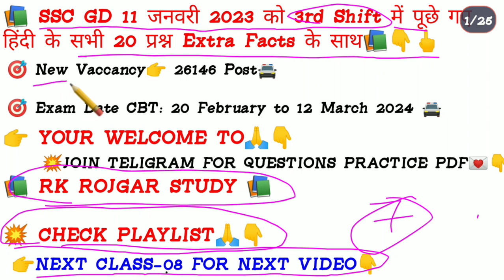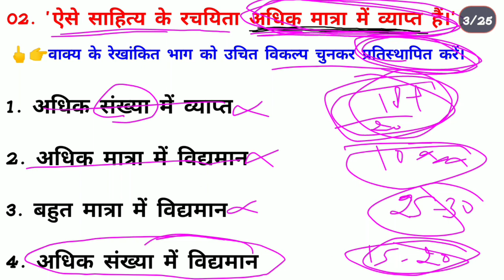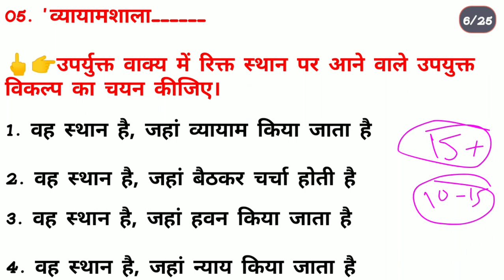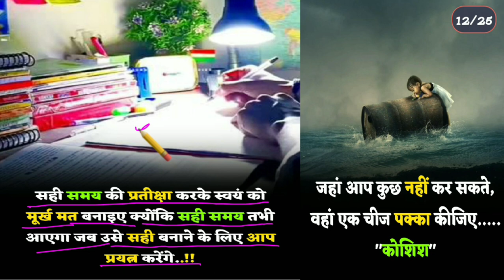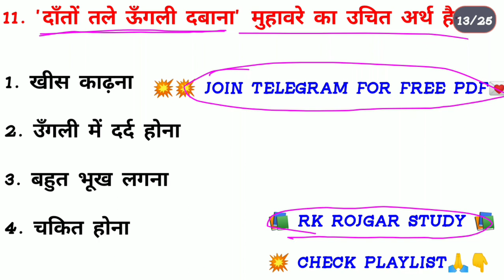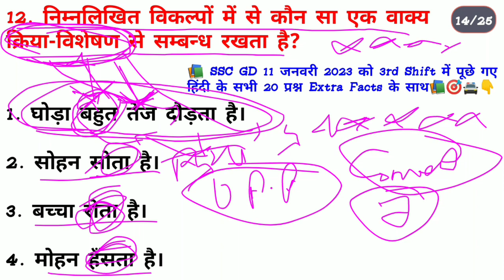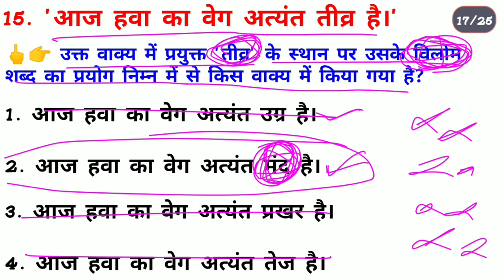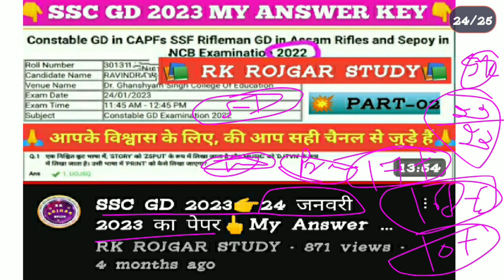SSC GD 2024 📚 हिंदी 📚 ×2 Speed में🔥SET-07👉Previous Paper SSC GD sscgd 2023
👉 आप अपना कोई भी डाउट पूछने के लिए टेलीग्राम ग्रुप से जरूर जुड़े🙏👇👇👇👇👇👇👇

👉 यह Selection Series है , जिसमे हम SSC GD 2023 में पूछे गए सभी रियल प्रश्नों को Extra Fact के साथ देख रहें हैं।
👉 हेलो दोस्त RK ROJGAR STUDY  यूट्यूब चैनल में आपका स्वागत है। अगर आप हमारे चैनल से जुड़े हैं तो हम आपको यह विश्वास देते हैं कि आपको इस चैनल से जुड़कर कभी निराश नहीं होना पड़ेगा।🙏 👉आज का समय HARD WORK नहीं SMART WORK का है। आप हमारे चैनल पर वीडियो क्वांटिटी भले ही काम देखेंगे लेकिन रेलीवेंट कंटेंट देखेंगे जो एग्जाम में पूछे जाते हैं क्योंकि फालतू के प्रश्न कराने के लिए ना मेरे पास समय है, ना ही आपके पास ज्यादा समय है की आप फालतू के प्रश्न देखकर अपना समय खराब करें।🙏🔥यह एक नया यूट्यूब चैनल है जो अभी हाल ही में क्रिएट किया गया अगर आप हमारे यूट्यूब चैनल से जुड़े हैं तो Chanel का Playlist जरूर चेक करें🙏 ताकि आपको पता चल सके कि हम किस प्रकार के वीडियो अपलोड करते हैं और हमारे पढ़ने का तरीका कैसा है?

ssc gd official answer key 2023

ssc gd official answer key

ssc gd official my answer key 2023

Ssc Gd rk rojgar study official answer key2023

rk rojgar study answer key 2023

ssc gd answer key 2023 solution

SSCGD 2023 paper Solutions

ssc gd answer key 2023 practice set

SSC GD 2023 ka peper

ssc gd answer key 2023 hindi

ssc gd answer key 2023 हिंदी

ssc GD constable exam preparation 2024

SSC GD constable mock test 2024

SSC GD constable 2023 हिंदी

SSC GD constable important हिंदी Questions 2023-24

SSC GD constable practice Set 2023-24

SSC GD constable 2023 हिंदी practice Set

SSC GD constable previous year हिंदी Questions

हिंदी objective type questions quiz

हिंदी classesssc gd previous year paper 2023

ssc gd ka previous year paper 2023 Solution by RK ROJGAR STUDY New Youtube Chanel

ssc gd हिंदी previous year question paper 2023

ssc gd previous year question paper pdf 2023 ssc gd hindi previous year question paper 2023

ssc gd gk previous year question paper 2023 ssc gd reasoning previous year question paper 2023

important हिंदी Questions 2023-24

sscgdnewvacancy 2023-24

sscgd2023 update

ney channel RK ROJGAR STUDY

RK ROJGAR STUDY